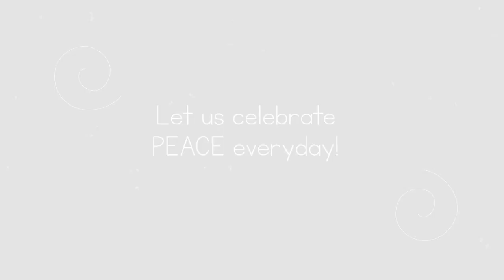We Are The World (SSISM Cover)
Stonyhurst Southville International School - Malarayat/Lipa City Campus continues to celebrate World Peace One Day despite the pandemic.

This We Are The World cover features members of the SSISM Commmunity, coming together to celebrate, promote and spread peace.